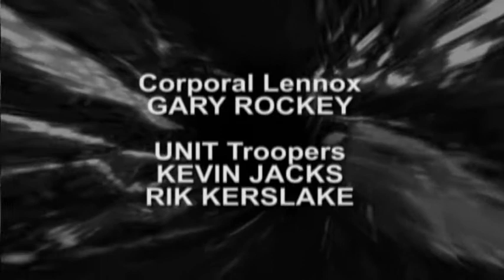The Millennium Trap - special edition: Episode three (2009)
The Millennium Trap was the second appearance and first film to feature Nick Scovell's version of the Doctor.

It was written, directed and produced by Rob Thrush.

In 2009 the original video recordings were restored and augmented with new footage and CGI effects, it's presented here in 16:9 ratio and full stereo.

With thanks to TNT Films for allowing us to make this available.

You can find Doctor Who: The Nick Scovell Adventures on Facebook.